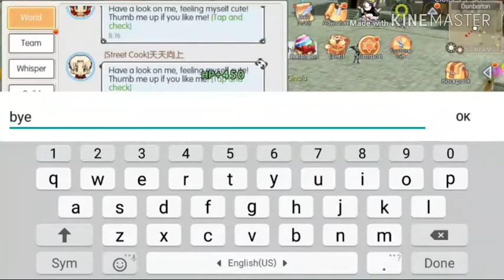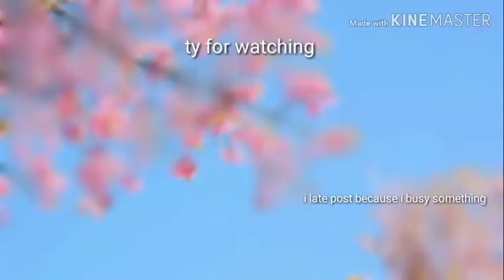Dream Maze ground + ground Gameplay (mabinogi fatasy life)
Sorry if anything dont like it
My video so much cracking sound so i low it and using song